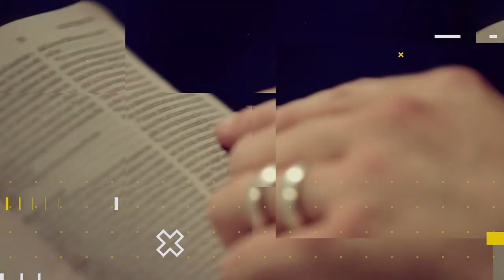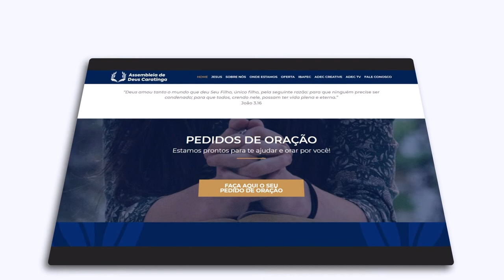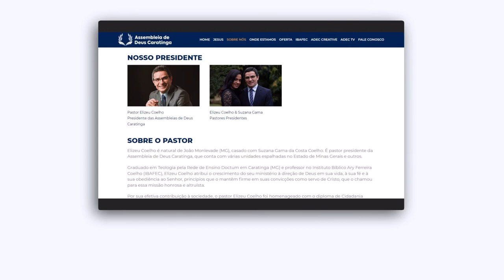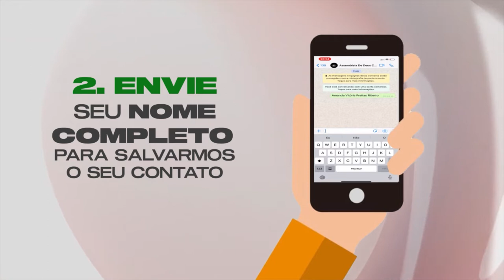Lição 02 - Sal da Terra, Luz do Mundo | LIÇÕES BÍBLICAS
Subsídios para preparação de sua aula de Escola Dominical da Lição 02 - Sal da Terra, Luz do Mundo.

No quadro Lições bíblicas de hoje, estudaremos com nossos professores a “Lição 02 - Sal da Terra, Luz do Mundo” (2º Trim./2022 - CPAD). Neste 2º trimestre estudaremos: Os Valores do Reino de Deus - A Relevância do Sermão do Monte para a Igreja de Cristo, escrita pelo comentarista Osiel Gomes - Pastor, formado em Teologia, Filosofia, Direito, Pedagogia, Psicanálise e Pós-Graduado em docência do ensino superior, lecionou Hebraico e Grego no seminário Batista. Preside a Igreja Evangélica Assembleia de Deus Campo Tirirical, em São Luís, Maranhão.